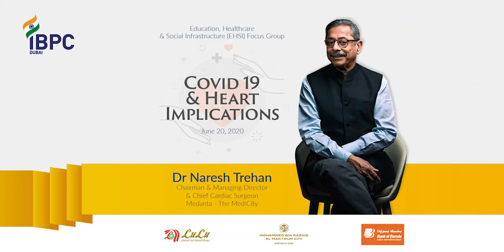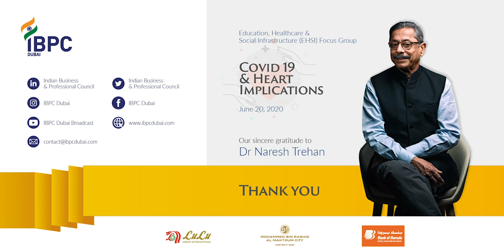COVID 19 & Heart Implications - A talk by Dr Naresh Trehan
IBPC Webinar Series (XIV) COVID 19 & Heart Implications - A talk with Dr Naresh Trehan (Chairman, MD & Chief Cardiac Surgeon, Medanta - The MediCity) - June 20, 2020

Session moderated by Dr Brajesh Mittal and convened by IBPC's Education, Healthcare & Social Infrastructure (EHSI) Focus Group.

Our platinum sponsors - LuLu Group Internationa, Mohammed Bin Rashid Al Maktoum City - District One and Bank of Baroda